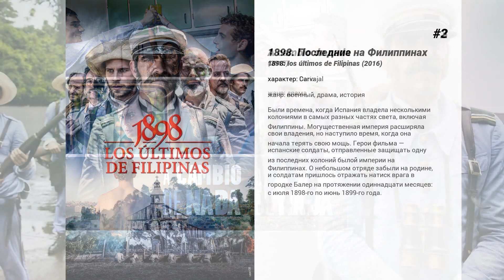Лучшие фильмы Miguel Herrán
5. Невидимый страж
Инспектор Амайя Салазар возглавляет расследование, которое приводит её в Элисондо - дождливый городок в самом сердце страны басков. В котором она родилась, и в который надеялась никогда не возвращаться. Разрываясь между рациональной частью своей работы и местными мифами и суевериями, Амайя должна побороть своих внутренних демонов, чтобы победить вполне реальное зло.

4. Спустя некоторое время
Далекое будущее. Год 9177, весь мир был уменьшен до одного небоскреба посреди пустыни. В этом Репрезентативном здании живет элита общества и его жизненные силы, в состав которой входят рассеянный король, мэр, его начальник штаба и красавица Мендес, два оставшихся гражданских охранника Дон Антонио и Моррис, полицейские Арриондас и Посуэко, единственный оставшийся адмирал Пачеко, парикмахеры Хусто и Агустин, бармен Пастрана, старый пастух, священник отец Мирраньо, монах Фрай Висенте, монахиня Сор Сакраменто и, наконец, уборщик Эуфемиано. В тесном лесу за пределами Здания живет весь остальной мир в лагере, полном нищеты и отсутствия каких-либо ресурсов. В этом депрессивном месте Хосе Мария, грубый мужчина, мечтает продать вкусный лимонад, который он сам делает. Но когда он переезжает в здание, ...

3. A cambio de nada

2. Последние на Филиппинах
Были времена, когда Испания владела несколькими колониями в самых разных частях света, включая Филиппины. Могущественная империя расширяла свои владения, но наступило время, когда она начала терять свою мощь. Герои фильма — испанские солдаты, отправленные защищать одну из последних колоний былой империи на Филиппинах. О небольшом отряде забыли на родине, и солдатам пришлось отражать натиск врага в городке Балер на протяжении одиннадцати месяцев: с июля 1898-го по июнь 1899-го года.

1. La casa de papel: El fenómeno